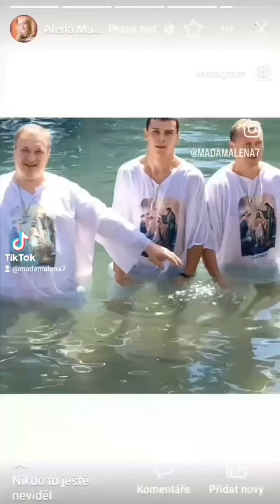Тыоднанавсейземле АндрейРазин Ласковыймай Разин